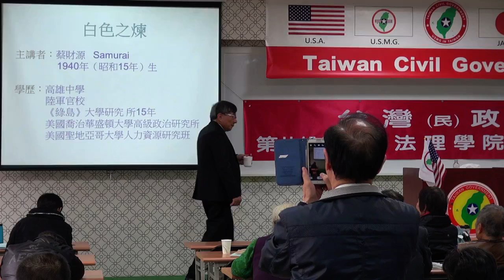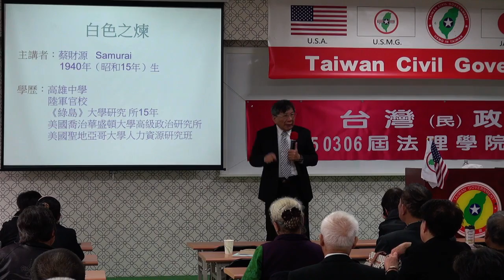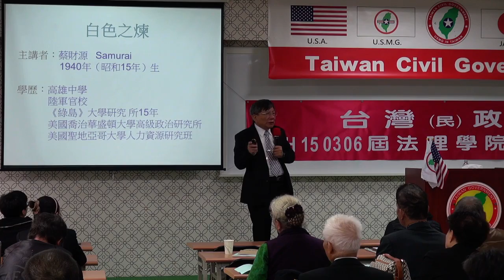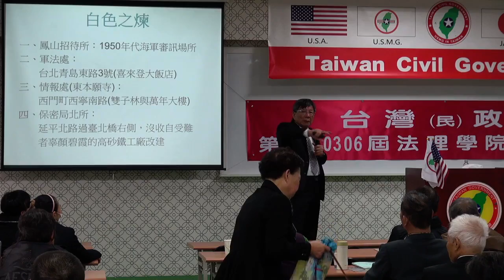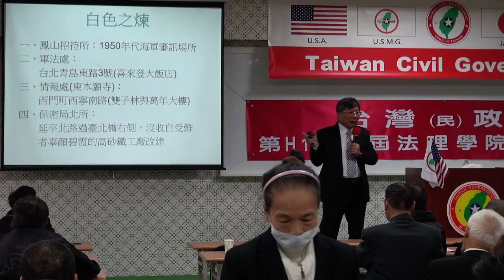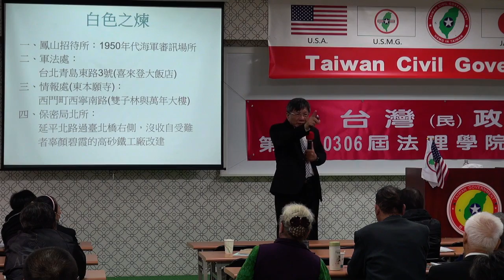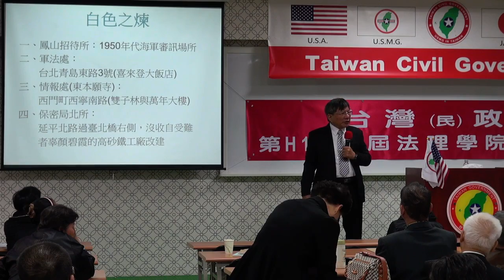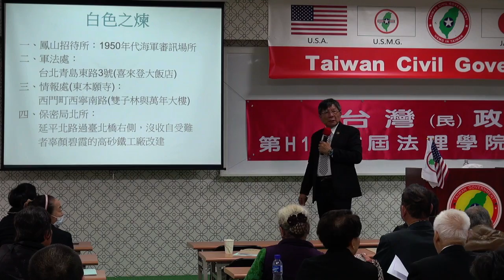150307-5-白色之煉-蔡財源-台灣民政府第H150306屆高級行政參議班